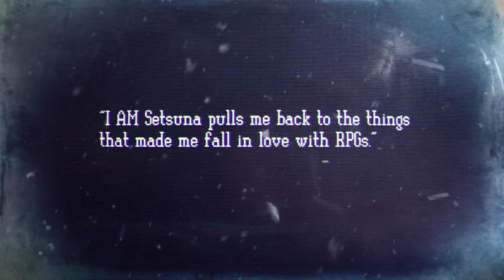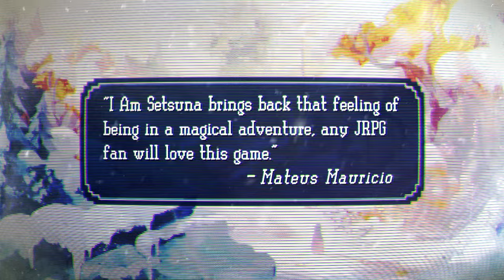I am Setsuna - 'An Unforgettable Journey' Launch Trailer | PS4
Relive the JRPGs of Yesteryear!
I Am Setsuna, the first game from Tokyo RPG Studio is AVAILABLE NOW on Playstation®4! Watch this trailer to take a look at the game and see what Square Enix community members think of I Am Setsuna.
I Am Setsuna is an adventure which evokes feeling of nostalgia; traverse a world map, enter towns and speak to inhabitants to discover more about the world and your quest, battle enemies in turn-based combat all set to a powerful piano-based score and relive the authentic old-school JRPG experience.

I AM SETSUNA, SQUARE ENIX, and the SQUARE ENIX logo are registered trademarks of the Square Enix Holdings Co., Ltd.